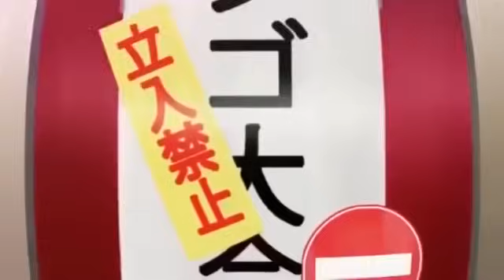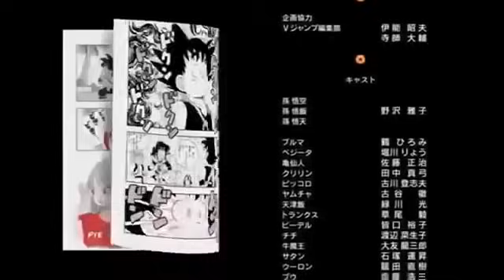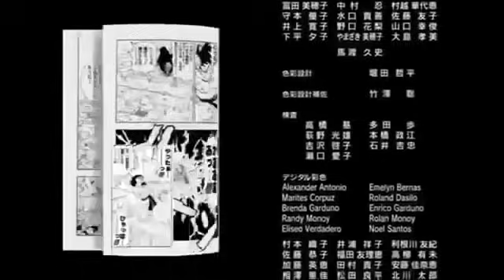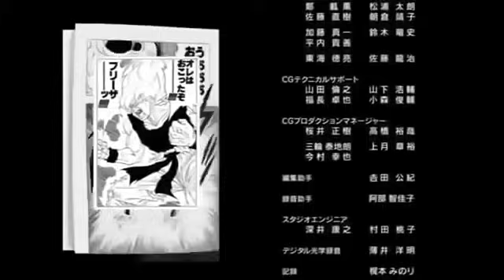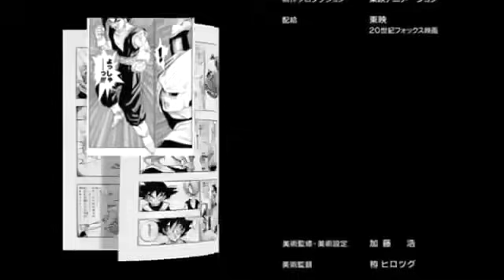Dragon ball z batalha dos deuses - FILME COMPLETO E DUBLADO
Beerus, o deus da destruição, despertou depois de anos de letargia. Ao escutar que um Super Saiyajin conseguiu vencer Freeza, Beerus vai atrás de Goku e de um suposto Deus Saiyajin. Goku precisa se preparar para enfrentar uma força inimaginável.
Data de lançamento: 11 de outubro de 2013 (Brasil)
Diretor: Masahiro Hosoda
Bilheteria: 51,2 milhões USD
Séries de filmes: Dragon Ball
Elenco: Sean Schemmel, Christopher Sabat, Jason Douglas, Masako Nozawa, Ryo Horikawa, mais